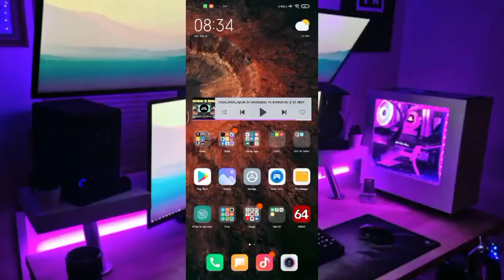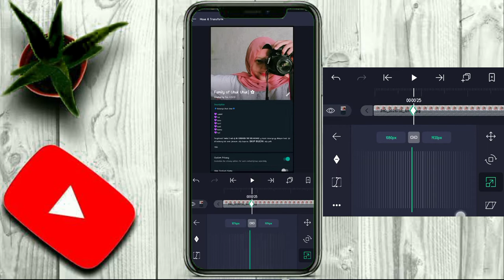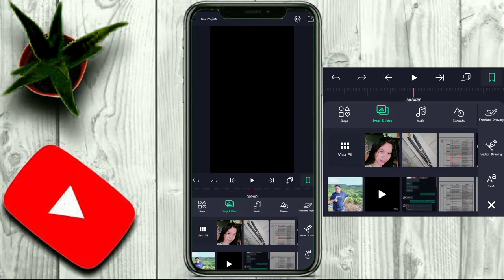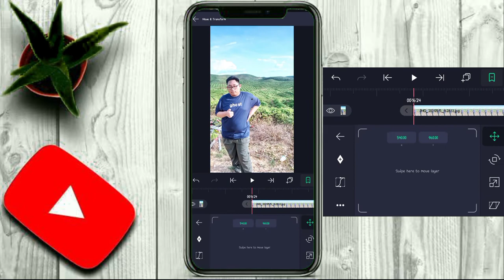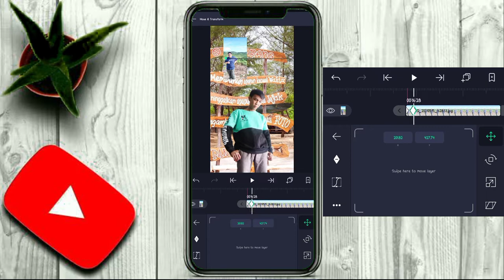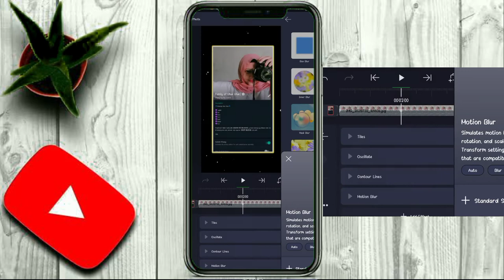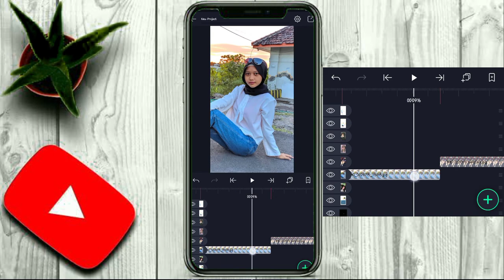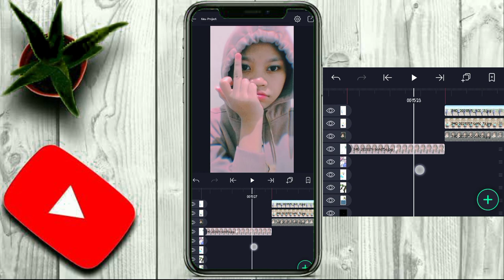Tutorial Edit Di Alight Motion || TERIMAKASIH KU UCAPKAN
Ok pada video kali ini gw akan share tutorial cara membuat pidio jedag jedug di aplikasi Alight Motion menggunakan lagu Terimakasih ku ucapkan.

Detik beat :

04:00
07:06
10:12
13:18
16:24
19:06